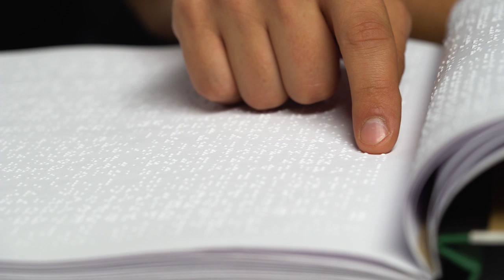10 NIESAMOWITYCH FAKTÓW O SNACH